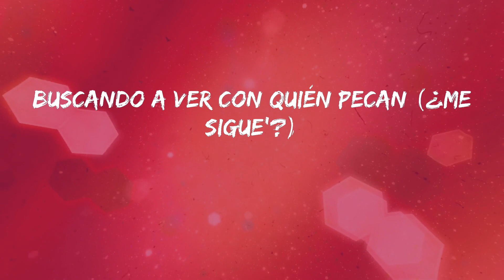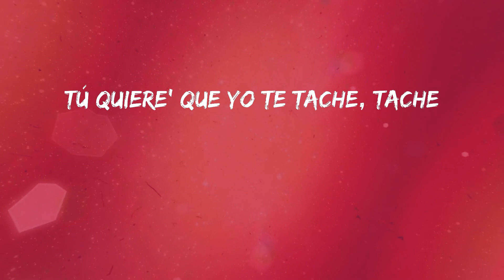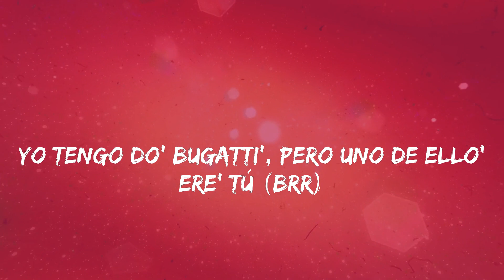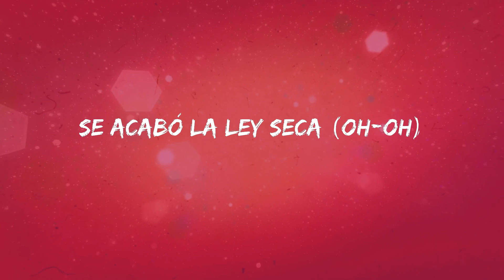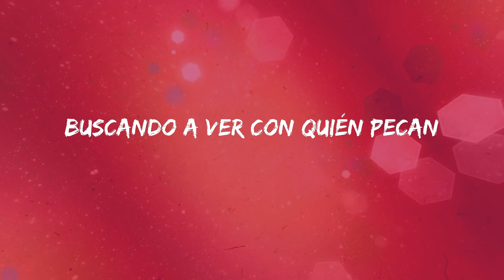Jhay Cortez - Ley Seca (Letras)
Letra: Ley Seca - Jhay Cortez
Real hasta la muerte
'Tá cansá' de las mala' decisione' (oh-oh-oh)
Ilusione' falsa' y lo' mal de amore' (amore')
Pero cuando se siente bien (bien)
Qué linda se me pone, por eso
Hoy 'tá pa' salir, pasarla cabrón (cabrón)
Ponerse la combi que compró en el mall (el mall)
El colorcito que le dejó el sol (el sol)
La música en high, bebiendo mucho alcohol (mucho alcohol)
Con toa' la' suya' en la discoteca (uah)
Se acabó la ley seca (uah)
Buscando a ver con quién pecan, sí
El colorcito que le dejó el sol
La música en high, bebiendo mucho alcohol (alcohol)
Con toa' la' suya' en la discoteca (discoteca)
Se acabó la ley seca
Buscando a ver con quién pecan (¿me sigue'?)
Yo no tengo un Bugatti, pero vo'a meterle cabrón
¿Me sigue' o no me sigue'?, Jhayco, La Presión
Vamo' a sacar a tu novio 'e la ecuación
Y dile al DJ que ponga mi canción
Como Sech, 911
Yo soy quien te rompe y quien te cose (uah)
Si ya estamo' aquí, ¿qué hacemo' entonce'?
Tú 'tás dura desde que 'tá en 11 (uah)
Y hace tiempo que yo no te veo
Hablan mal de ti, pero no le' creo
A to'as estas envidiosas les sacamo' el de'o
Y a to' esto' envidioso', yo me los paseo (brr)
Préndelo, pásalo
Sube la música y déjalo
Si está mojao', pue' navégalo
To' esos DM, pichéalo'
Y vamo' al parche
Te tira' pa' que te cache
E' de Humacao, por eso la H (uah)
Tú quiere' que yo te tache, tache
Y pa'l parche
Yo no creo que te escrache'
Sin ropa, yo dije "Diache"
Con toa' la' suya' en la discoteca
Buscando a ver con quién pecan (la doble A)
Yo tengo do' Bugatti', pero uno de ello' ere' tú (brr)
Es roja 27, pero bebe Blue (Bebe Blue)
To' lo' fin de semana en La Concha (en La Concha)
Yo te busco y prendemo' una onza (una onza)
La imitan y no les sale (sale)
Ella tiene privada' la' rede' sociale' (sociale')
Dice que e' mía, y le digo: "Má' te vale"
Te espero en Yoren con to' mis anormale', eh-eh (brr)
Si otro cabrón te llama, el AK le responde (responde)
Te dejé la llave 'e casa abajo en el front desk (front desk)
Si no le llego a tu apartment, solo manda el address (address)
Y si no e' Chanel, e' Christian Dior (Christian Dior)
No quiere amor, no 'tá en humor (no 'tá en humor)
Su cuerpo e' una falta de respeto al narcotráfico (ey)
Como si jugara voleibol (voleibol)
Y vamo' al parche (eh-eh)
Te tira' pa' que te cache (eh-eh)
E' de Humacao por eso la H (por eso la H)
Tú quiere' que yo te tache, tache (brr)
Y pa'l parche (pa'l parche)
Te tira' pa' que te cache (pa' que te cache)
No creo que tú te escrache'
Sin ropa, yo dije "Diache" (uah)
El colorcito que le dejó el sol (uah)
La música en high, bebiendo mucho alcohol
Se acabó la ley seca (oh-oh)
Se acabó la ley seca (ley seca)
Buscando a ver con quién pecan
¡Brr!
Jhay, Jhay
Jhay Corte', yeah
Anuel
Mera, dime, EQ
Real hasta la muerte, ¿oí'te, bebé?
Esto e' sencillo
Ustede' van a tener que acostumbrarse
A vivir la vida bajo la sombra de nosotro'
Brr